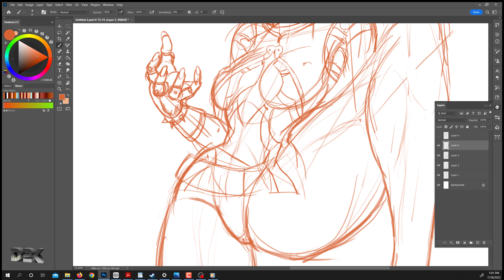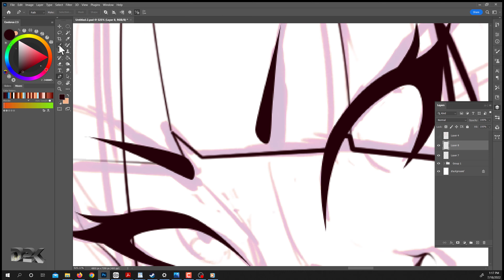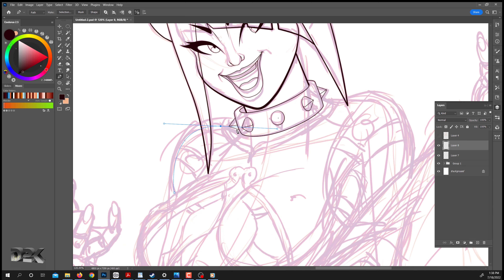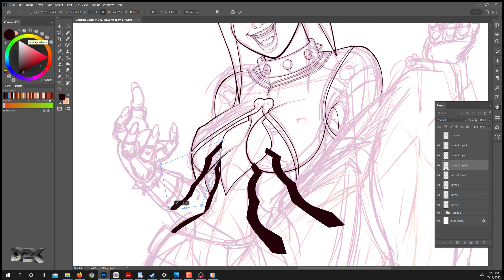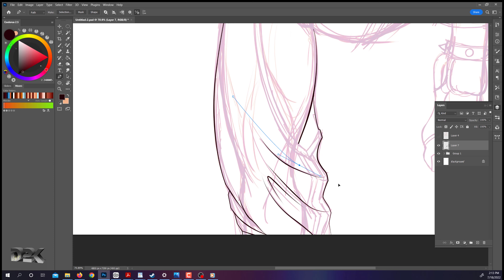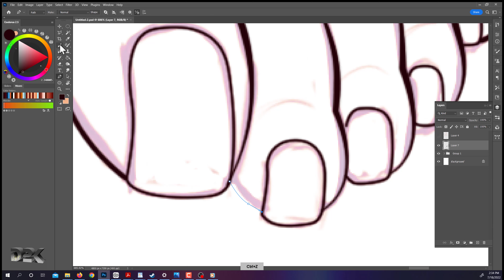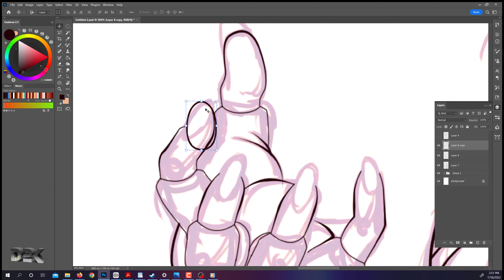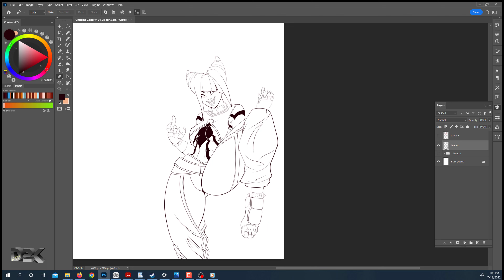Street Fighter 6 Juri Han - Line Art Speed Run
Here with this picture of Juri Han I am finishing up some of the digital-pencil sketching and then moving on to the line-art phase of the picture.